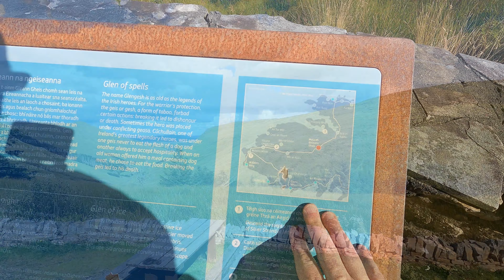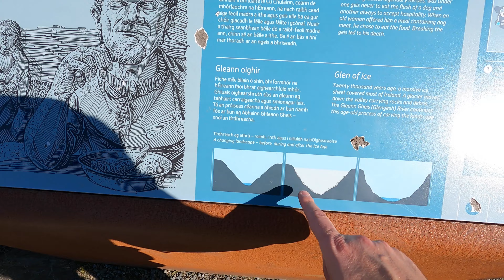Glengesh Pass in West Ireland on my BMW F800GS Adventure (S1E39)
Welcome to Éire Rider my name is Ben,

Today I head to Glengesh Pass in Co. Donegal in my F800GS Adventure. It is by far one of the best passes to travel to see and complete. The approach can be done from either side. I did the Carrick side and the approach to this pass is incredible as you will see in this vehicle. Wide open spaces with vast tracks of land with hills and mountains. A truly remarkable sight.

Glengesh is one of two Glacial valleys that carve the Northern edge of the
Banagh Peninsula.

The 2nd Glacial valley I will see in a future video also very close to Ardara. The pass is called Grannys Pass.

Both passes run parallel to each other when seen on a map.

The length of Glengesh pass is some 15 miles which is fairly long. You will see in this video as I descend the mountains stay fairly viewable until it flattens out.

Here is the google maps waypoint:

PGC8+75 Ardsbeg, County Donegal

Join me on Facebook, Instagram and you can check out my
for places previously visited.

Éire Rider

Also, all these videos are self-created so nobody can reuse them without my permission.

00:00 Introduction
00:41 Glengesh Pass Wild Atlantic Way point
01:14 where is Glengesgh? Lets look at the map
02:21 back to Glengesh Pass
02:32 Glengesh info board and map
02:51 how was this valley formed
03:07 picnic area
03:18 view of Glengesh
03:54 Back on the bike - lets ride the pass
04:12 more stunning views
06:18 end of glengesh tour
07:10 bonus footage - something extra for you all
07:31 true end screen